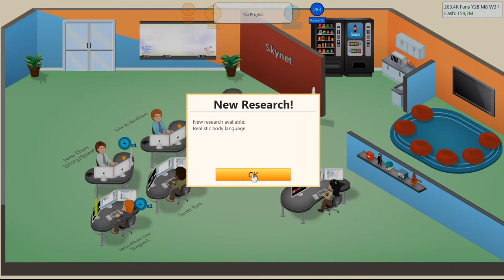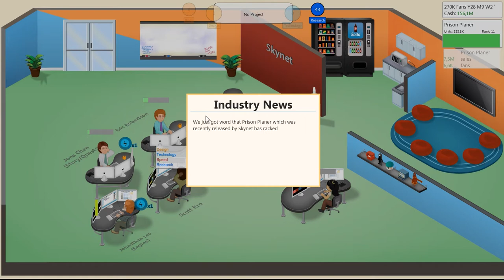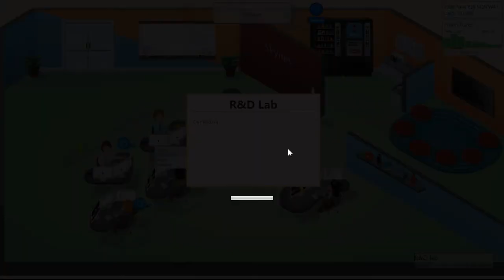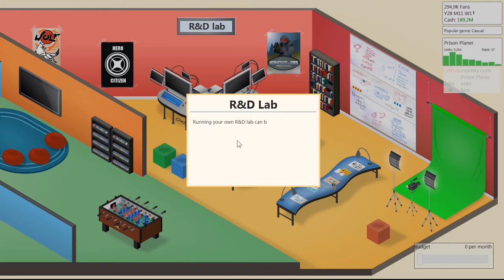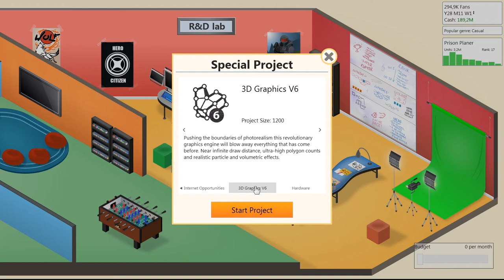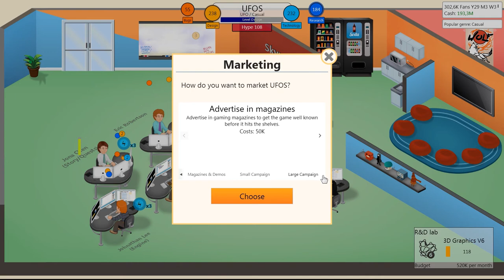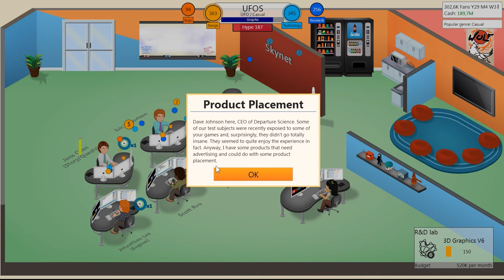Let's Play Game Dev Tycoon 32